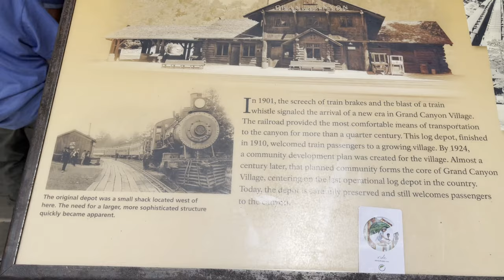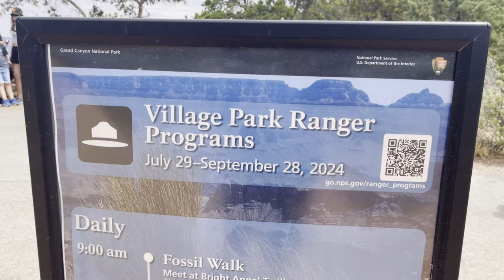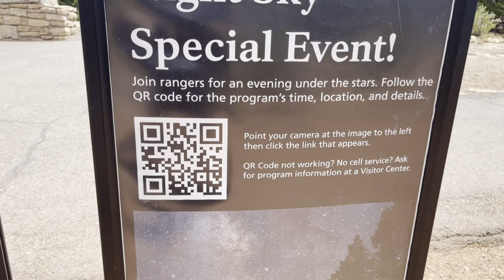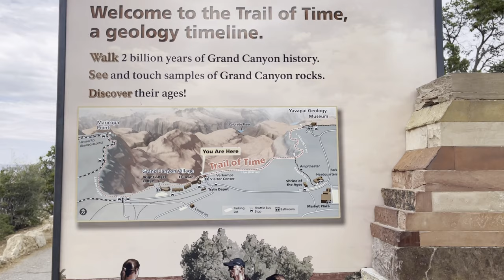EXPLORE THE STUNNING GRAND CANYON: A Must-see Tour!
The South Rim of the Grand Canyon is the most popular and accessible part of the national park, offering stunning views, a range of activities, and facilities for visitors. Located in northern Arizona, the South Rim is open year-round and provides a wide variety of experiences. Here are some key highlights:

Major Viewpoints:

Mather Point: One of the most visited viewpoints, it offers an incredible panorama of the canyon.

Yavapai Point: Known for excellent geological views, this spot is near the Yavapai Geology Museum.

Hopi Point: A famous location for watching sunsets, providing a broad view of the canyon.

Desert View: Offers expansive views, including the Colorado River and the Desert View Watchtower, a historic structure designed by architect Mary Colter.

Activities:
Hiking: Trails range from short, paved walks along the rim to more challenging descents into the canyon. The Bright Angel Trail and South Kaibab Trail are two popular routes into the canyon.
Ranger Programs: Free educational programs offered by the National Park Service, including talks, guided walks, and evening presentations.
Visitor Centers: The Grand Canyon Visitor Center near Mather Point provides exhibits, maps, and information, while the Yavapai Geology Museum focuses on the canyon’s geological history.

Accommodations:
Lodges: The South Rim has several historic lodges like El Tovar and Bright Angel Lodge that offer accommodation right on the rim.
Camping: Mather Campground offers sites for tents and RVs. Desert View Campground, located farther east, is another option with fewer amenities.
Transportation:
Shuttle Buses: The park offers free shuttle buses that run on multiple routes, making it easy to get around without driving. Popular routes include the Village Route, Hermits Rest Route, and Kaibab/Rim Route.
Weather:
The South Rim's elevation is around 7,000 feet, which makes the weather more temperate compared to the North Rim and inner canyon. Winters can be cold with snow, while summers are typically warm and dry.